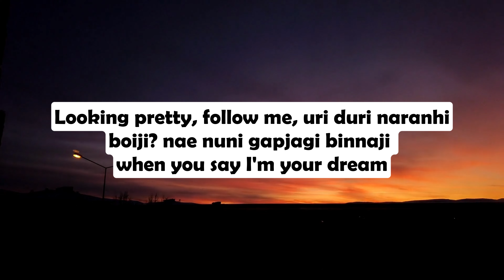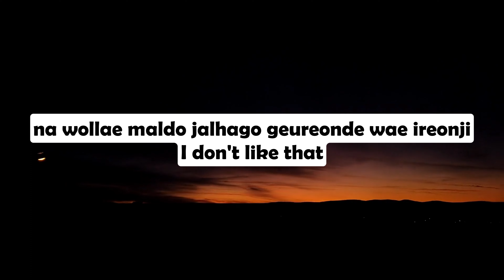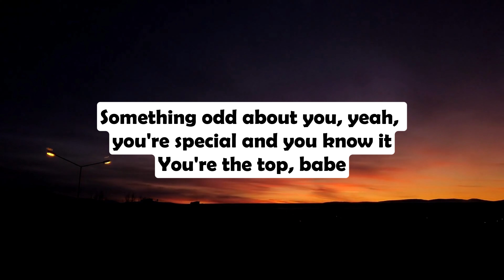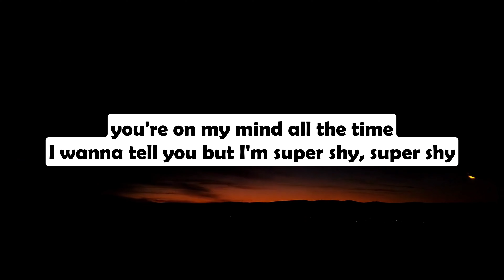NewJeans - Super Shy (Lyrics)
Album: Get Up
Released: 2023
Artist: NewJeans
Genres: Jersey club, Alternative/Indie, Liquid funk, Pop